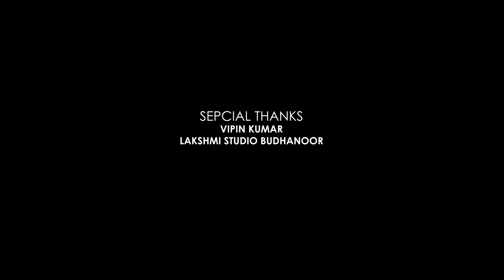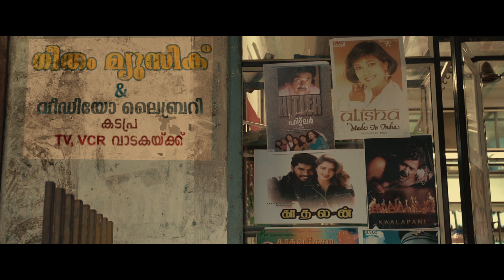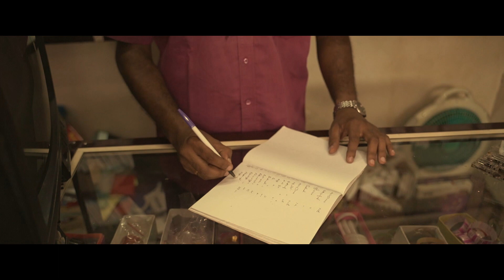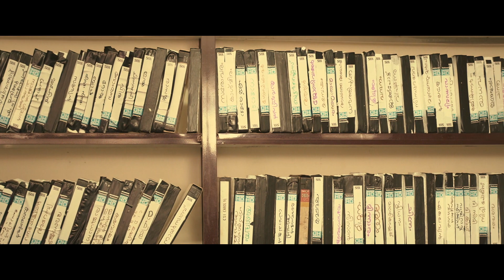നമ്മുടെയൊക്കെ കുട്ടിക്കാലംഓർമ്മവരും ഉറപ്പ് |കാസറ്റ് കട |Casset Kada Web Series Episod1 O'range Media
Written &Direction : SREEJESH SOMAN
Camera :Ram Krishnanji
AssoDirection &Editing :ANITHIN
Make up : Hari
Effect :Sajeev
Dubbing Recordist :Anish
Art :sebastian ,Sreejesh Soman
Assisst Camera :sagar sudharshan
Mixed &Masterd :SOORAJ R JACOB DSD
DI STUDIO :ACTION FRAME MEDIA